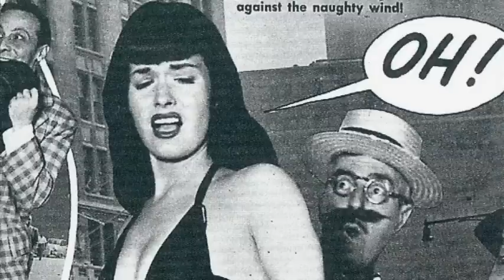Katie Melua - 'The House' - First Preview Clip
1. I'd Love To Kill You
2. The Flood
3. A Happy Place
4. A Moment Of Madness
5. Red Balloons